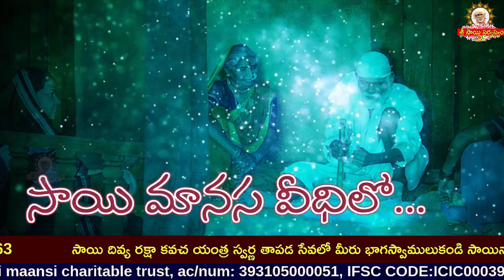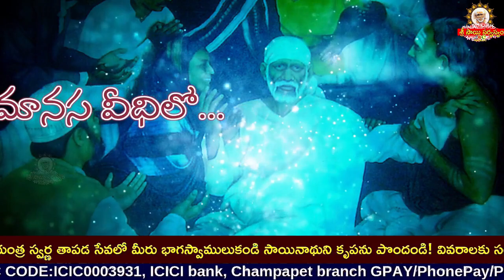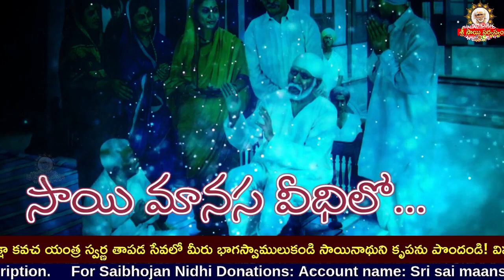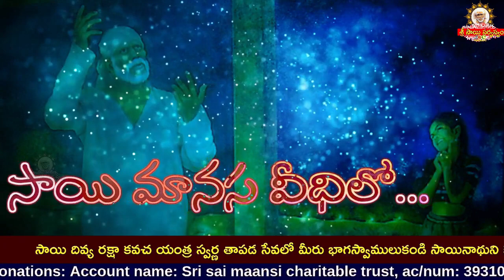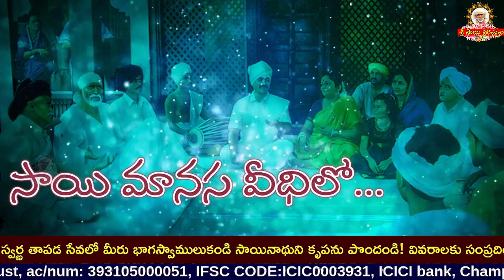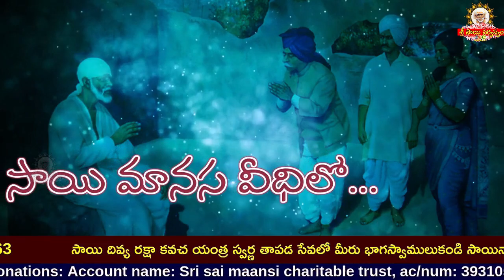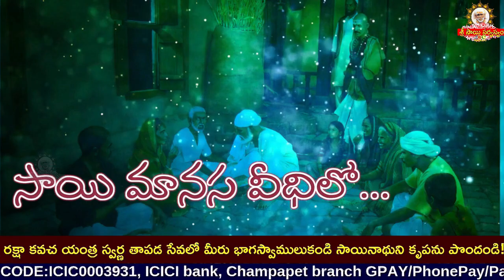Sai Manasa Vedhilo - 1026 I Shiridi Sai baba Life Story I సాయి మానస వీధిలో Sai Manasa Veedhilo today